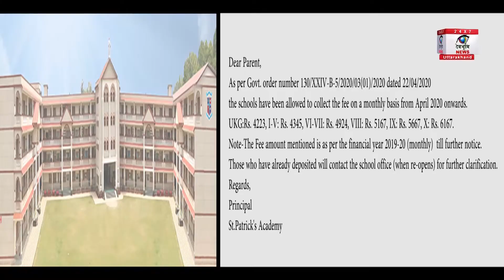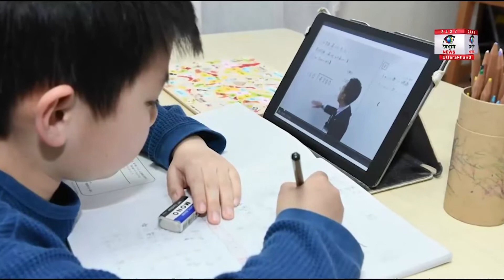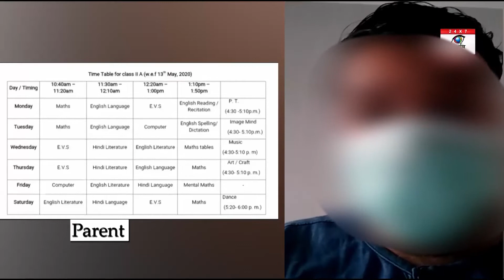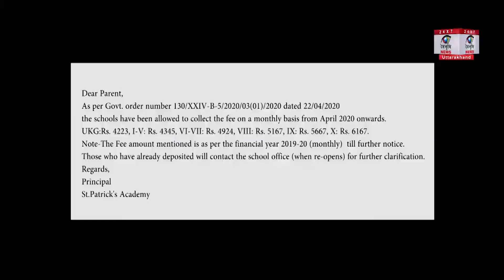ऑनलाइन क्लासेज के नाम पर अभिभावकों से ली जा रही फीस, स्कूल कर रहें है मनमानी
मोबाइल और कम्प्युटर से दूर रहें बच्चें | ऐसा सिखाने वाले स्कूल अब बच्चों को 5 घंटे मोबाइल पे पढ़ाना चाहते हैं |